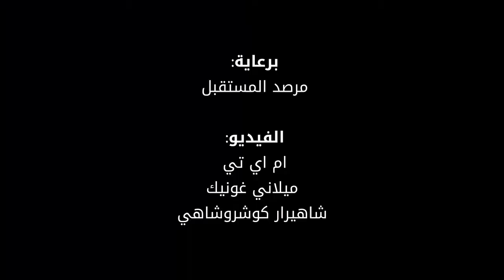شاهد: طريقة للتخلص من التسربات النفطية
طريقة للتخلص من التسربات النفطية من الشواطئ والمياه الساحلية حيث يتم مزج النفط مع جزيئات نانوية مغناطيسية غير مؤذية ويمكن جمع النفط وإعادة استخدامه.